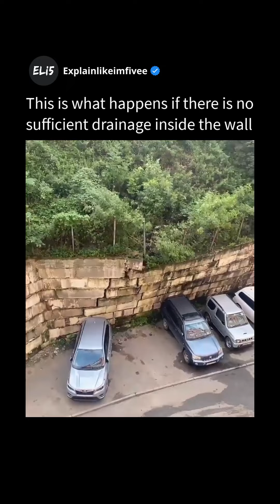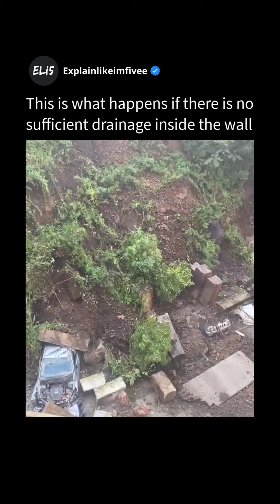This is what happens??